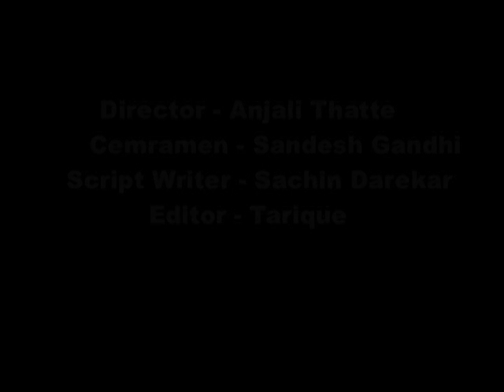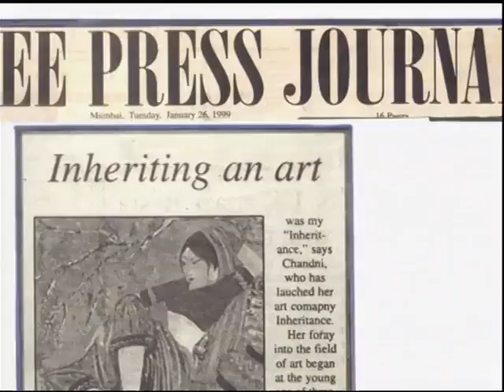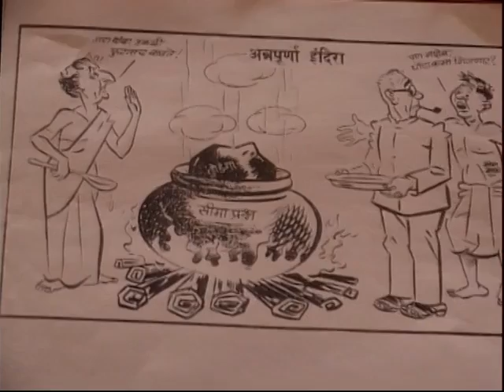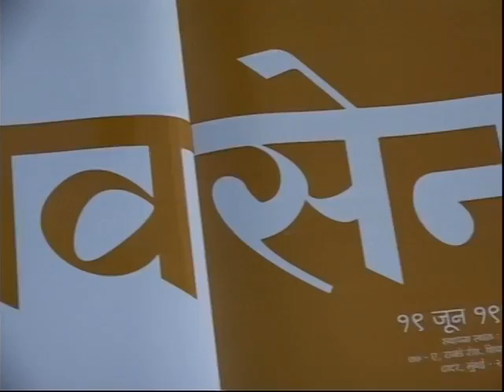आमचे दैवत हिंदुहृदयसम्राट शिवसेना प्रमुख मा. श्री. बाळासाहेब ठाकरे